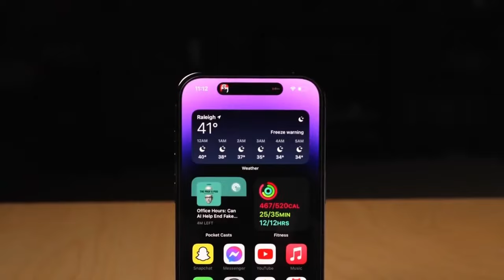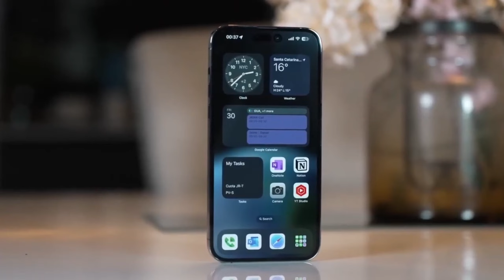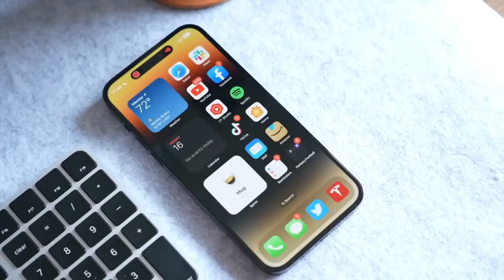iPhone 16 Pro Max - THIS IS REAL NIGHTMARE 🔥🔥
iPhone 16 Pro Max - IT'S GETTING BETTER 🔥🔥